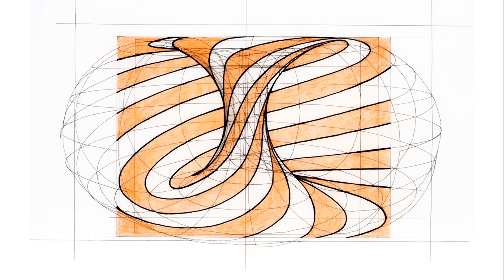Vortex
Video sequence of Rafael Araujo's Vortex created for Rafael Araujo's Kickstarter campaign for The Golden Geometry Coloring Book